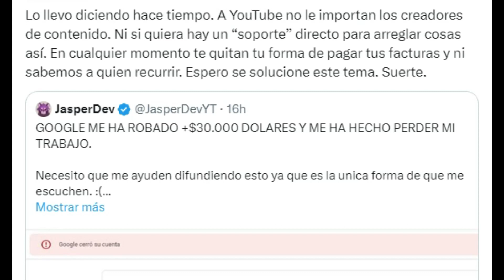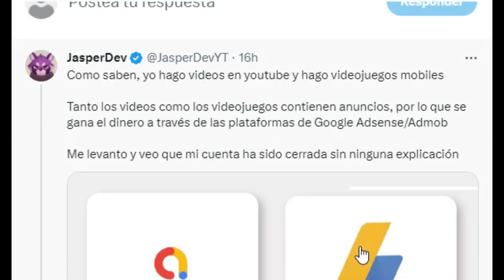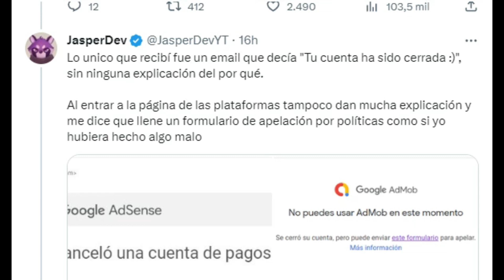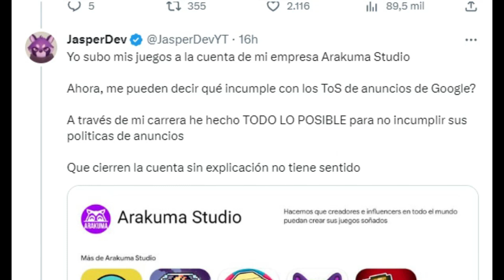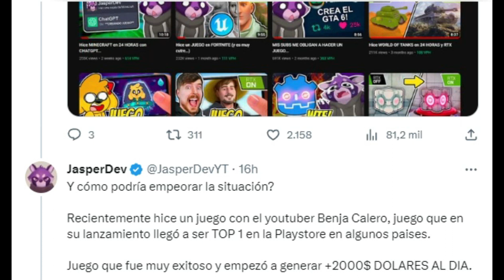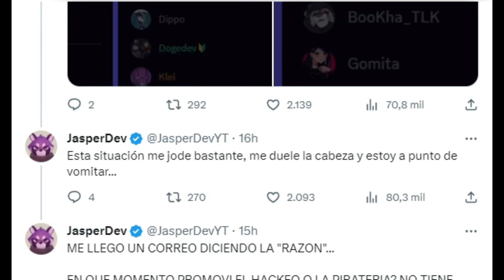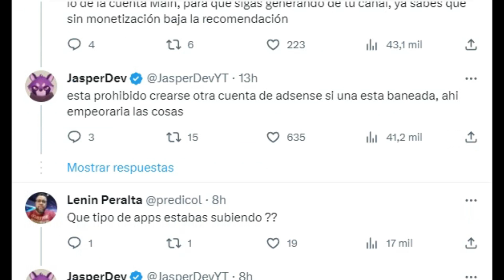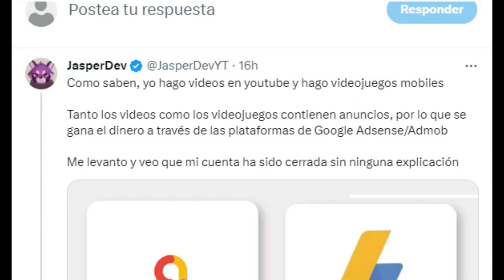ESTE YOUTUBER HA PERDIDO 30K DOLARES POR CULPA DE GOOGLE (CASO DE JASPERDEV)